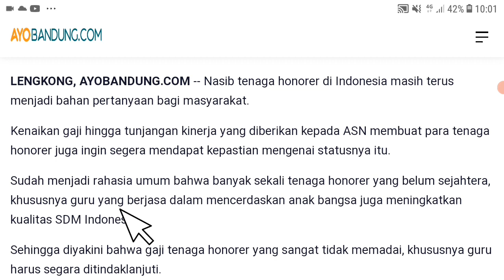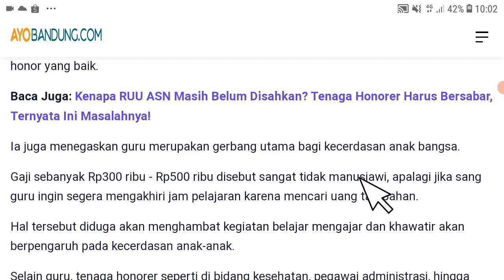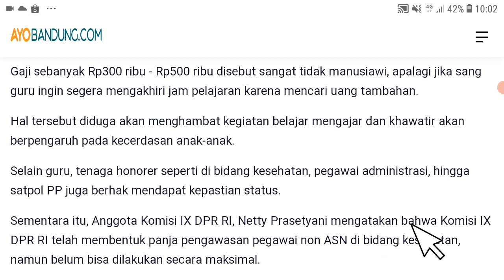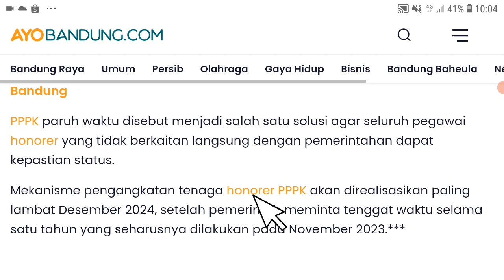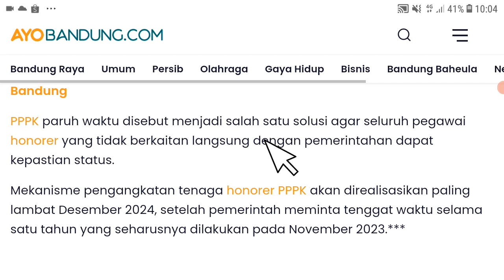Berita Honorer Terbaru Hari Ini info Gaji Honorer cuma 300 ribu ? Info pppk non asn non pns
pppk guru,
asn pppk,
pppk bidan,
pppk apbd,
pppk cpns,
pppk dosen,
pppk dokter,
daftar pppk,

Pppk guru
pppk guru,